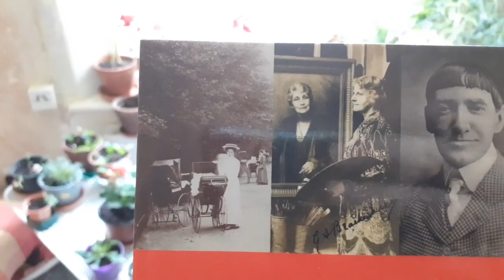BEHIND THE SCENES AT MOUSE CASTLE LONDON - TRAILER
Hello from Mouse Castle London, the former home of artist and suffragette Georgina Brackenbury (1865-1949). Georgina helped women win The Vote in 1918 and in 1927 painted the famous portrait of suffragette leader EmmelinePankhurst. Georgina's home has been known as Mouse Castle for more than a hundred years, since suffragette 'Mice' pursued by the Government 'Cat' were able to find safety and support here in 1913 and 1914. Mouse Castle was the Headquarters of the Women's Social and Political Union (W.S.P.U) in 1914. By finding out more about Georgina's life, and restoring the garden at this historic house in Kensington, we hope to say a public 'thank you' to her, for all her achievements and for leaving her house to our housing association.

We started filming during Lockdown 2020 when we created the ironingboardgarden and it gave us the confidence to tackle DIY and start growing flowers to stock the garden. Little did we know, when we made this trailer, how much fun we would have, learning how to film the gardens and research Georgina's life.

We are Ed & H, and we create books on history and photography when we are not walking our friends' dogs and gardening. More videos coming soon. 😊

Hermione and Ed xxx